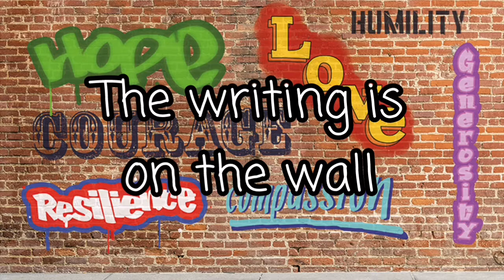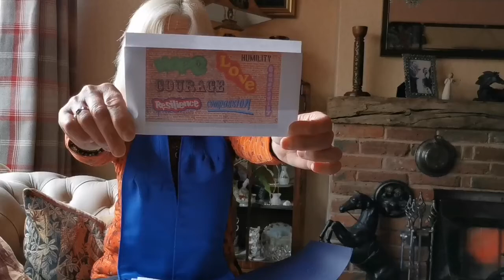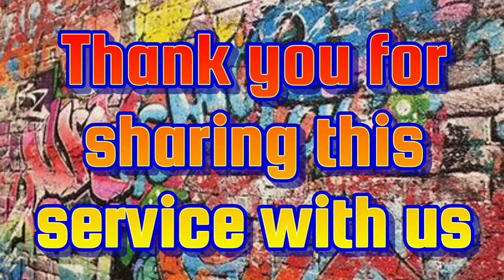A short Service of Morning Prayer